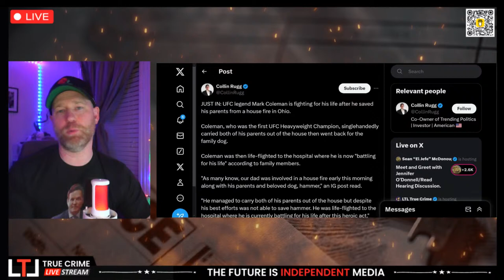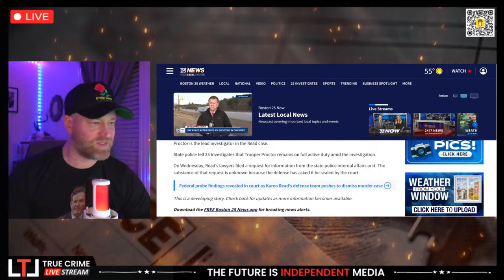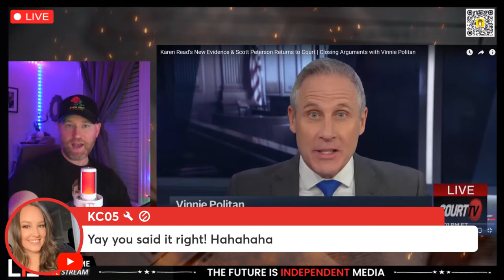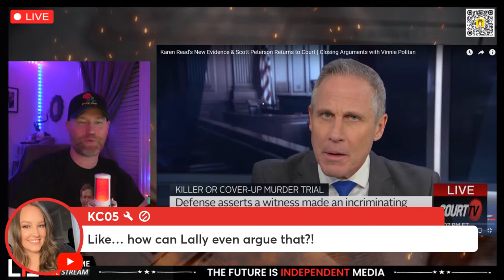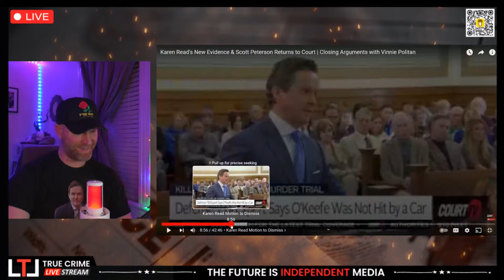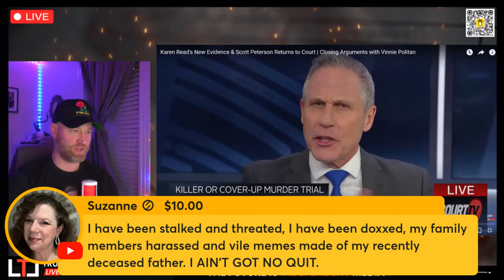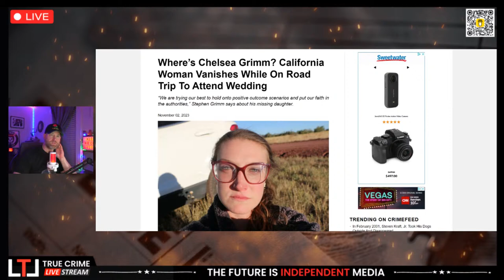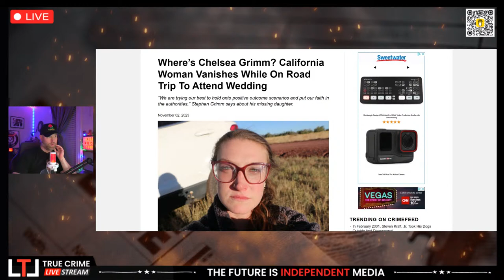Former Criminal Defense Attorney Kirk Nurmi Talks About Dueling Theories In Karen Read Case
Intro: 0:00
Mark Coleman Update: 5:11
Trooper Proctor Investigation: 7:24
Turtleboy On Howie Carr: 16:34
Vinny Court TV: 33:56
Kirk Nurmi Interview: 1:37:11
Chelsea Grimm: 2:16:28
The Wrap Up: 2:20:00